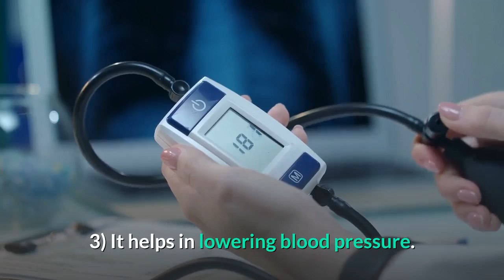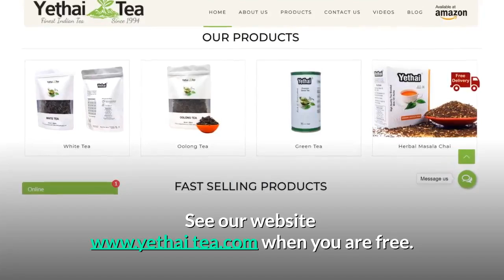10 Amazing Health Benefits of Black Tea | Is it good to drink Black Tea – Yethai Tea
Manufacturer of Regular Tea and Specialty Tea.
We keep giving you Tips to reduce many of your ailments in a natural way and keep you Healthy.